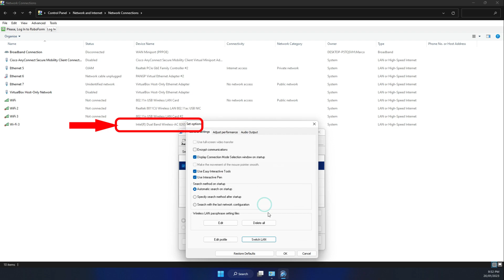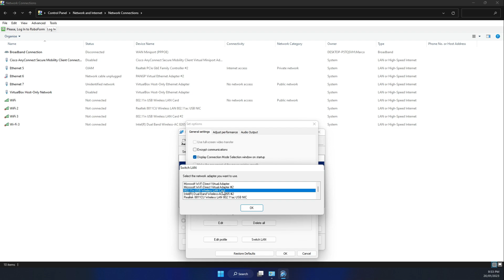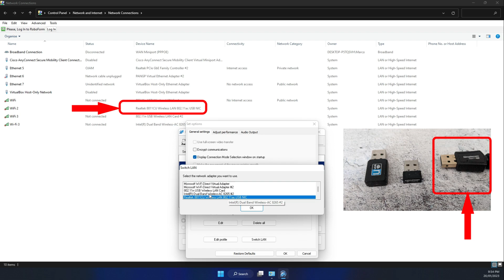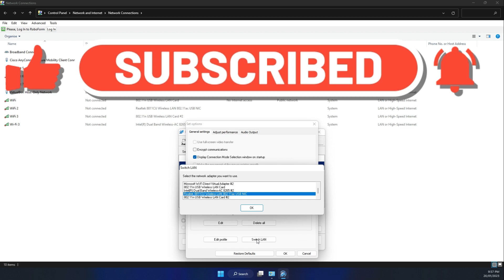HOW TO FIX ISSUE WITH EPSON PROJECTOR AND EASYMP CONNECTIVITY ON WINDOWS 11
In this video, I will show you what I did to fix an issue with connecting to the Epson Projector using EasyMP with Windows 11.

Sorry about the audio, for some reason I was using the wrong microphone during the recording.

The Epson USB wireless dongle used is ELPAP07 (also tested with ELPAP10 with the same issue).

The error message from EasyMP is:

A network error occurred. Press the Troubleshooting button and check the solution (KF0302B).

The issue: I tried connecting from my Windows 11 laptop using the inbuild wireless card to the Epson Projector USB dongle with the Epson Easy MP version 2.89. It failed and couldn't connect.

When I tested on a different device with Windows 7 it worked so I thought maybe the Windows OS version cause the issue.

Eventually, I found that it was a combination of Windows 10 and that the type of wireless adaptor (mainly using 802.11AC) didn't work.

The solution was to use another USB external adaptor with 802.11N.

You can get generic 802.11N adaptors (avoid the newer model with 802.11AC).

OUTLINE:

00:00 - Intro
00:28 - Epson wireless dongle ELPAP07
00:58 - Epson EasyMP software
01:03 - Internal Dual Band Intel Wireless-AC 8203
01:07 - Switch LAN
01:36 - Epson EasyMP software v2.89
01:53 - A network error occurred message
02:10 - Switch to 802.11n adapter
02:37 - Working and connected
03:01 - Switch to 802.11AC USB adapter
03:45 - Failed to connect
04:37 - Epson response